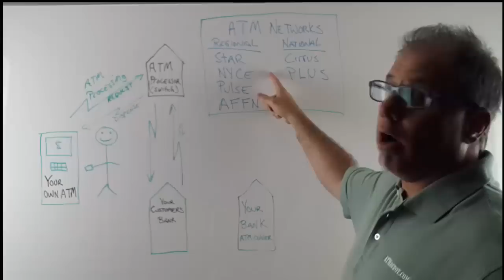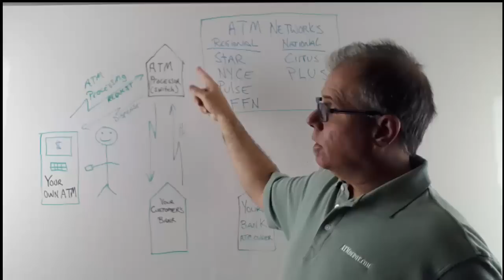ATM Processing 101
ATMDepot.com shows you there is no magic to the ATM business and removes all the uncertainty. This Video explains how ATM Processing works from an ATM owners perspective. If you own the ATM, this video shows how the cardholders get cash and how the interbank system approves or declines the transaction.

Merchants, Financial institutions, ATM Owners, ATM Business Opportunity Seekers, and ATM Investors work directly with us. No middle man, no salesperson. Simply Pick up the phone or shoot us an email and get the facts from industry professionals with over two decades in the ATM business.